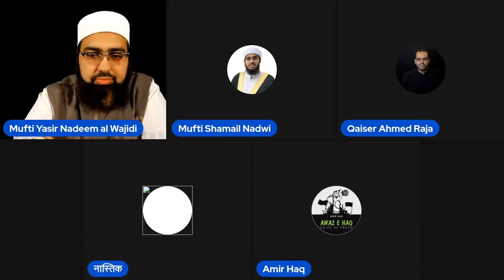Kia Aap Kafir Ko Mar Den Gey? Yasir Nadeem al Wajidi